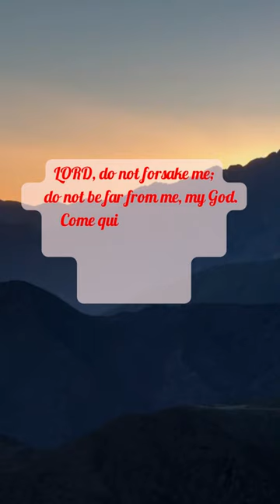Bible Verse of The Day Bible quotes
Today's Daily Inspirational bible verse